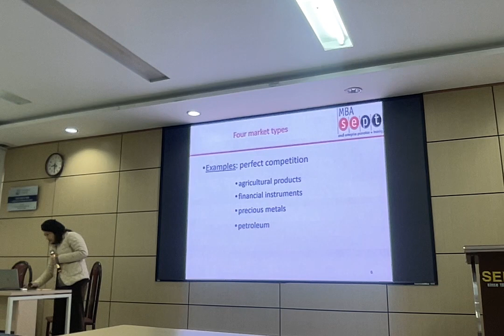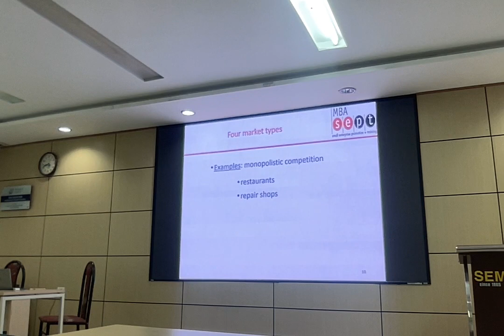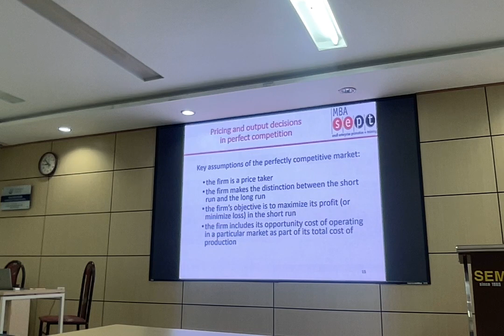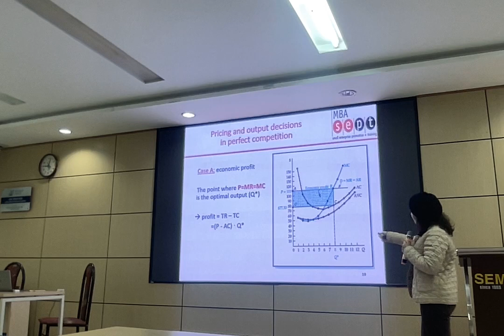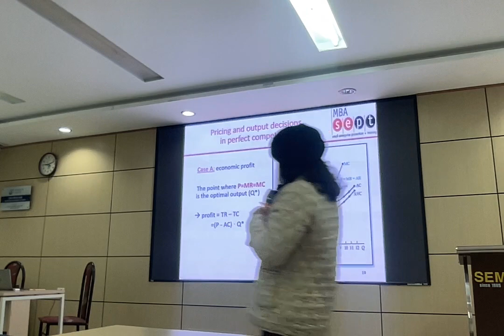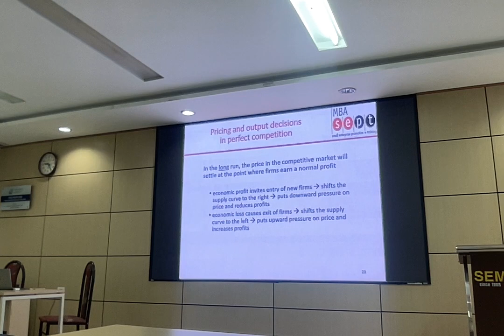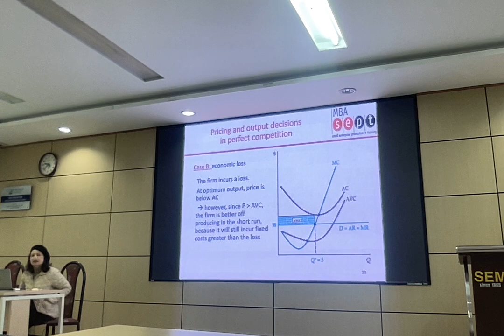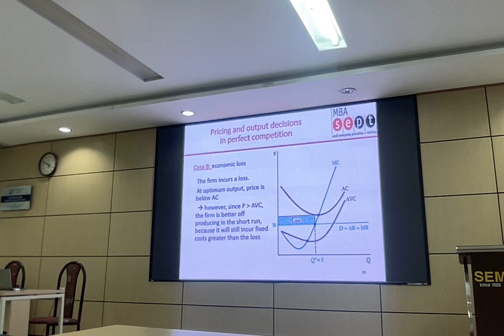SEPT MBA | Managerial Economics | Movie on Sunday, March 3rd, 2024 at 8:29 AM.